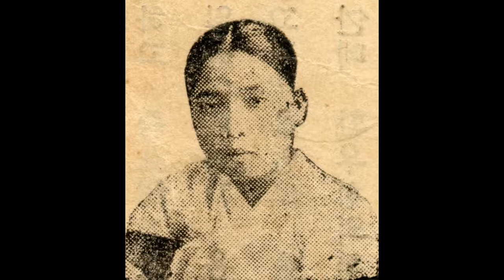sp시대 여류명창 82 적벽가 중 군사 설움타령(부모 생각) ㅡ 김소희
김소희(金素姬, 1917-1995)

김소희는 전북 고창군 흥덕면에서 태어나 20세기에 활동한 판소리 여성 명창이다. 본명은 김순옥(金順玉)이며, 호는 만정(晩汀)이다.
15세(1931)에 송만갑(宋萬甲, 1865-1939) 문하에서 〈심청가〉와 〈흥보가〉를 익히며 판소리에 입문했다. 18세 때 정정렬(丁貞烈, 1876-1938)에게 〈춘향가〉와 〈수궁가〉를 배웠으며, 22세 때 박석기(朴錫基, 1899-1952)의 주선으로 담양군 남면의 지실초당에서 박동실(朴東實, 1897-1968)에게 〈심청가〉·〈수궁가〉·〈흥보가〉를 학습했다. 김소희는 30대에 정응민(鄭應珉, 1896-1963), 정권진(鄭權鎭, 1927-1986), 박록주(朴綠珠, 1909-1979), 김여란(金如蘭, 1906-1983), 박봉술(朴鳳述, 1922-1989) 등을 찾아가 소리를 학습하기도 했다. 판소리 외에 16세 때 전계문(全桂文, 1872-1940)에게 가곡과 시조, 김용건에게 거문고와 양금을 배웠다. 17세에 정경린으로부터 무용을 전수받았으며, 이후 서예와 한학도 공부했다. 안향련(安香蓮, 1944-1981), 한농선(韓弄仙, 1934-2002), 박초선(朴招宣, 1931- ), 박송희(朴松熙, 1927- ), 김동애(金洞愛, 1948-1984), 오정숙(吳貞淑, 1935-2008), 안숙선(安淑善, 1949- ), 성창순(成昌順, 1934- ), 남해성(南海星, 1935- ), 이일주(李一珠, 1936- ), 신영희(申英姬, 1942- ), 박양덕(朴良德, 1947- ), 오정해 등이 그의 제자이다.
송만갑에게 소리를 배우기 시작한 지 얼마 되지 않았을 무렵, 이화중선(李花中仙, 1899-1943)이 송만갑을 찾아왔다. 송만갑은 이화중선에게 김소희를 소개했고, 그의 소리에 탄복한 이화중선은 바로 그날 저녁 김소희를 광주극장 무대에 세웠다. 이 일을 계기로 김소희는 이화중선의 협률사에 들어가게 되었고, 다음 해 남원 명창 대회에 나가 1등상을 수상했다. 18세부터 오케레코드와 콜럼비아레코드에서 〈심청가〉와 〈적벽가〉를 취입해 소녀 명창으로 이름을 얻었으며, 20세에는 당대 쟁쟁한 명창들과 함께 빅타레코드의 『춘향전 전집』을 녹음했다. 조선성악연구회에서 활발히 공연활동을 했으며, 32세 때 여성국악동호회 설립에 참여했다. 〈옥중화〉, 〈햇님달님〉 등이 당시 그의 출연작이다. 창극 및 여성국극, 판소리에 두루 매진했던 김소희는 38세에 민속예술원을 설립하고 초대 원장을 지냈다. 이후에도 국내외에서 수많은 국악 공연을 했다.
〈춘향가〉 중 '어사, 춘향 상봉 대목'(Columbia 40386-B 春香傳 春香再逢 金素姬 鼓韓成俊), 〈심청가〉 중 '범피중류'(Columbia C2020 沈淸傳 中 泛彼中流(上)·(下) 金素姬 長鼓韓成俊), 〈적벽가〉 중 '군사설움 대목'(Victor 빅타-大衆盤 KJ-1073 三國誌 高堂上(下) 金素姬 伽倻琴沈相健·洞簫鄭海時·奚琴金德鎭·杖鼓韓成俊) 등을 유성기음반으로 남겼으며, 그가 58세에 녹음한 〈심청가〉 완창과 61세에 녹음한 〈춘향가〉 완창 음반은 명반으로 평가된다.
1964년 중요무형문화재 판소리 〈춘향가〉 보유자로 인정되었다. 그가 부른 〈춘향가〉는 김소희 자신이 재구성한 만정제이다.
천부적인 목을 타고난 명창으로 평가된다. 청아하고 미려한 목을 지녔으며, 극한의 감정에 치우치지 않는 절제미를 잘 발휘해 우아하고 유장한 창을 구사한다. 섬세하면서도 지나친 기교를 멀리하는 창법을 지향했다.
〈춘향가〉와 〈심청가〉, 〈흥보가〉를 장기로 삼았다. 정정렬, 송만갑, 정권진, 박봉술, 박동실 등 여러 스승에게 배운 소리 대목 가운데 좋은 대목을 적절히 조합해 새롭게 구성한 만정제 〈춘향가〉는 동·서편 소리의 특성을 고루 갖춘 소리로 평가된다.
김소희는 국창(國唱)의 칭호를 얻었던 명창으로, 우아함을 추구하는 여창 판소리의 한 정점을 이루었다고 평가된다. 만정제 판소리의 정립으로 판소리 예술 발전에 기여했으며, 여성국악동호회와 국악예술학교(현재 국립전통예술중고등학교) 설립에 참여하는 등 국악계 활동에도 적극적으로 임했다. 박록주, 박초월(朴初月, 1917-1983)과 함께 현대 판소리사를 대표하는 여성 명창이라 할 수 있다.

[네이버 지식백과] 김소희 [金素姬] (한국전통연희사전, 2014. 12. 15., 전경욱)